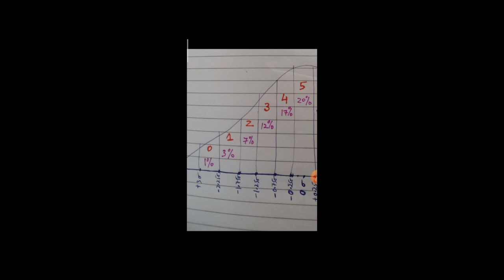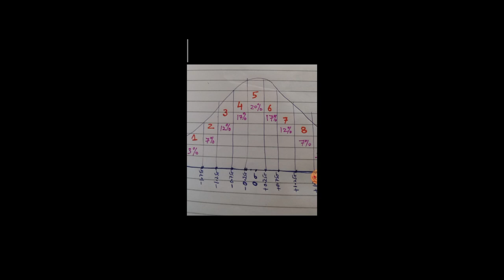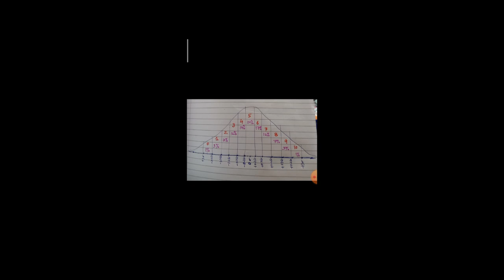C Scores ! Concept !Characteristics ! Formula ! Examples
This video will explain the concept of C-Scores, characteristics, formula and examples with explanation. It will be extremely useful for students pursuing B.Ed, M.Ed, M.A.(Education) and Research Scholars.